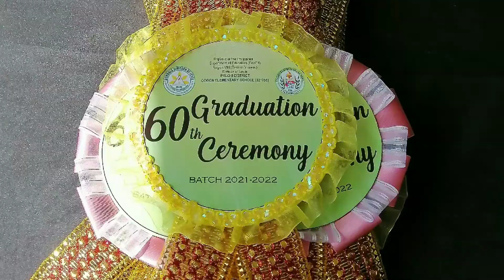GRADUATION DAY SA COGON ELEMENTARY SCHOOL, PALO, LEYTE